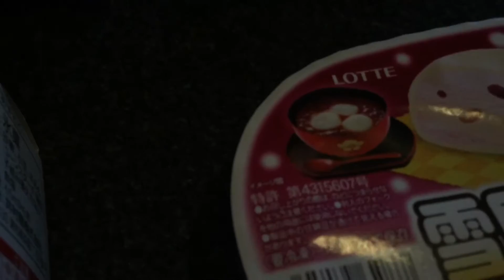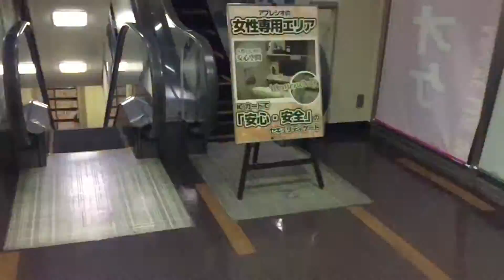Aho.⑤①『小豆色-あずきバー×雪見だいふくおしるこ味！』